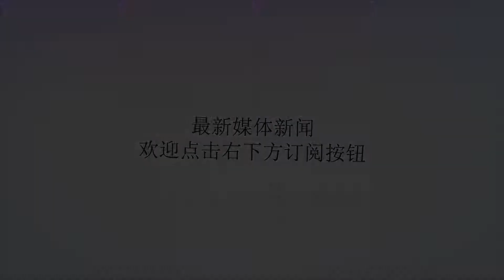官方：圣彼得堡泽尼特队宣布签下布兰登-詹宁斯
谢谢！虎扑8月21日讯俄罗斯球队圣彼得堡泽尼特队官方今天宣布，球队已经正式签下了前NBA后卫布兰登-詹宁斯。在2009年的NBA选秀大会上，雄鹿在首轮第10顺位摘下了詹宁斯。他在NBA共征战过9个赛季，先后效力于雄鹿、活塞、魔术、尼克斯和奇才，场均上场30.3分钟能得到14.1分3篮板5.7助攻。2017-18赛季詹宁斯曾短暂效力于CBA山西队，共出场13次，场均上场35分钟得到28.1分5篮板6.7助攻2.6抢断。(编辑：黑皮)